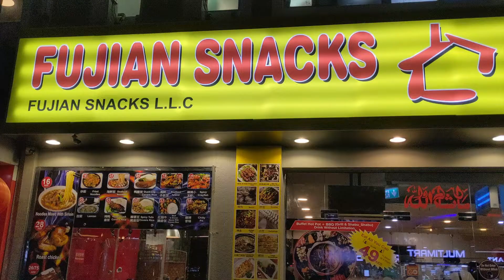FUJIAN SNACKS MUKBANG | SURRENDER SI AKO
Fujian Snacks located at Al Rigga, Dubai.

Camera: Google Pixel 4a, Samsung S8+ & Samsung A50
Stabilizer: PNY Mobee Gimbal
Editing: Adobe Premiere Pro 2020,  Kinemaster Pro, Pixellab, Background Eraser, Snapseed